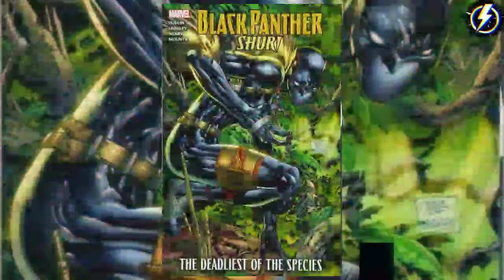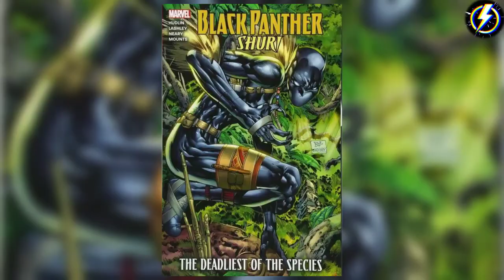¿Que pasará con Black Panther 2? | Chadwick Boseman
¿Que pasará con Black Panther 2?

En una entrevista Kevin Feige reveló que en Marvel Studios ya están evaluando que hacer con Black Panther2 tras la lamentable perdida de Chadwick. Asi mismo, afirmó que ni él ni otros ejecutivos de la compañía tenían conocimiento sobre el estado de salud Boseman, ni sobre su padecimiento, hasta horas antes del trágico suceso.

Agregó que el actor se encontraba entusiasmado por comenzar la pre-producción de la secuela en septiembre y que pronto comenzaría a recuperar el físico que había perdido, producto de la enfermedad que lo aquejó.

El estudio acaba de evaluar 2 posibilidades para continuar con el personaje:

1.- Darle el manto de Black Panther a su hermana Shuri y honrar el legado de Chadwick.

Esta idea no parece tan descabellada, en especial porque en los cómics de “The Deadliest of the Species” del 2018 Shuri se convierte en la portadora de este poder para defender Wakanda. Lo cierto es que Marvel Studios deberá rendirle un homenaje digno a T’Challa y a Chadwick por su fallecimiento en la futura película del UCM.

La segunda idea que tiene Marvel sería en
Buscar un nuevo actor que intérprete a Black Panther (T'Challa) Y aunque otro actor se hiciera cargo del papel la verdad es que no sería lo mismo.

Descansa en Paz Chadwick Boseman

Pantera Negra, Black Phanter, Película de superhéroes, Superhéroes, Universo Cinematográfico De Marvel

Disney responde sobre Black Panther | Chadwick Boseman Wakanda Forever